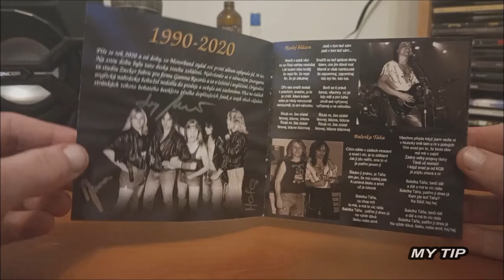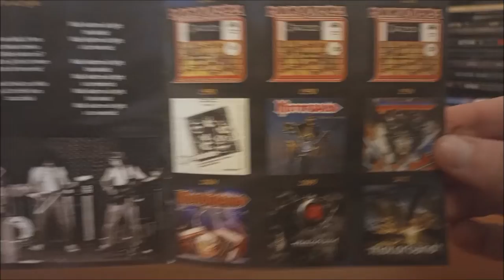CD / Motorband – Made In Germany / 1990 / 30th Anniversary / 2021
Druhé album Československé kapely Motorband v podání :  Tomáš Jarolím, Daniel Hafstein, Libor Matejčik, Tomáš Krulich, Kamil Střihavka